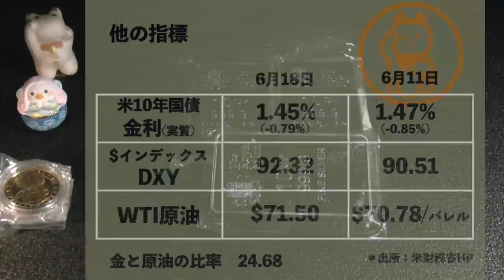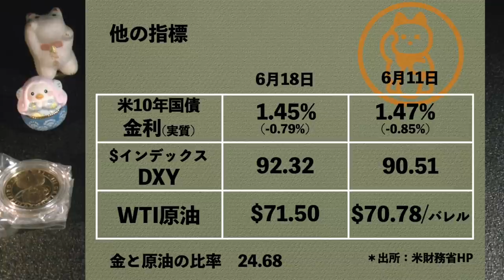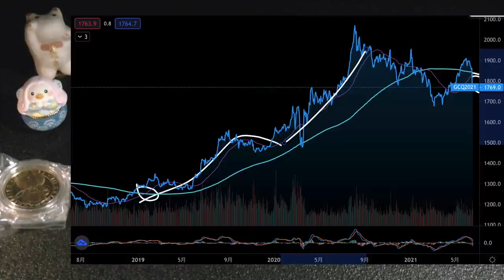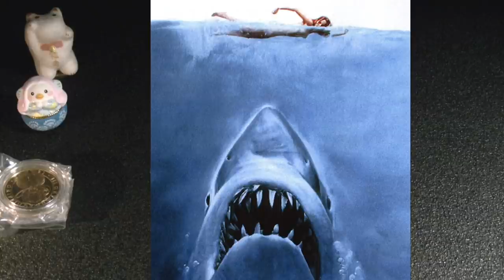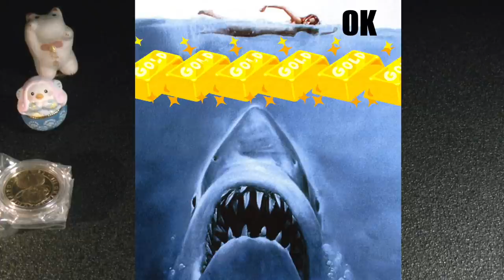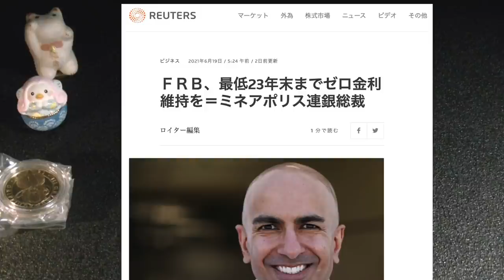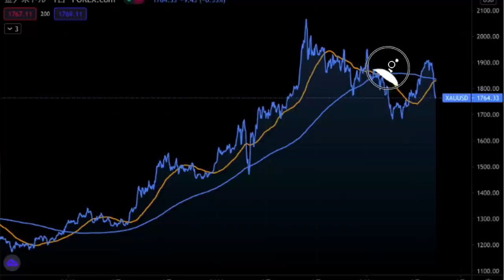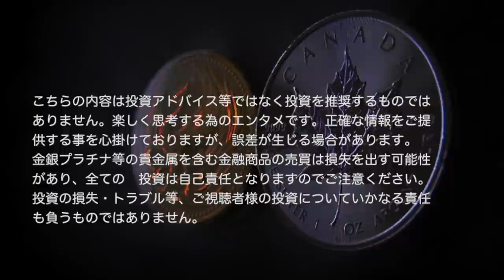【銀・金を持つ理由】金融サバイバル・生残る現物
現物を持つべき理由を今一度、見ていきます。
そして、金のゴールデンクロスについて。

*免責事項*
こちらの内容は投資アドバイス等ではなく投資を推奨するものではありません。楽しく思考する為のエンタメです。正確な情報をご提供する事を心掛けておりますが、誤差が生じる場合があります。金銀プラチナ等の貴金属を含む金融商品の売買は損失を出す可能性があり、全ての投資は自己責任となりますのでご注意ください。また英文は動画用に意訳しております。投資の損失・トラブル等、ご視聴者様の投資についていかなる責任も負うものではありません。